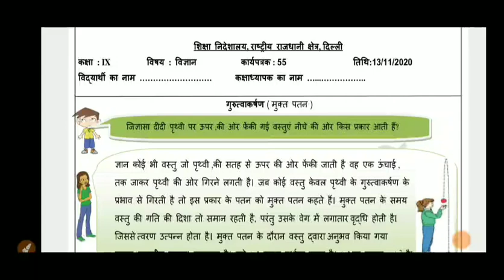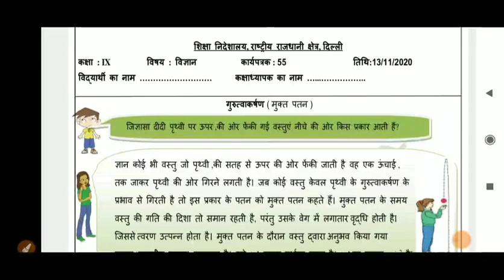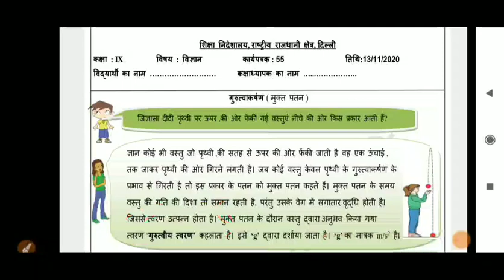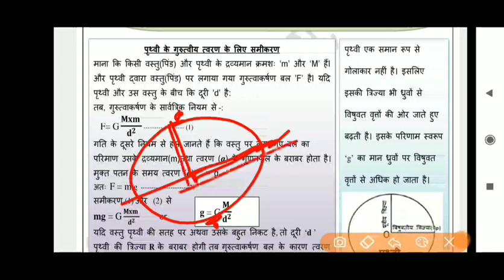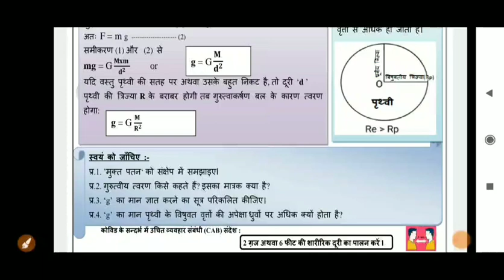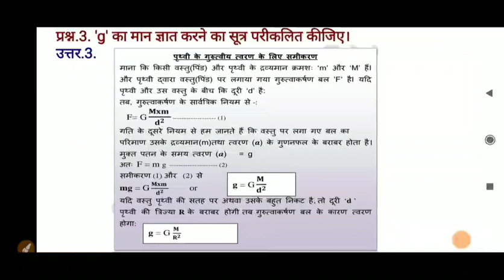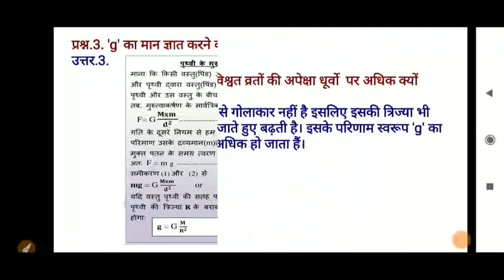Class 9 Worksheet 55 Science I DOE Worksheet 55 I 13 Nov 2020 I Hindi Medium I Science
Class 9 Worksheet 55 Science I DOE Worksheet 55 I 13 November 2020 I Hindi Medium I Science Worksheet 55 Solution.

13 November 2020
Science
Science Worksheet
DOE worksheets
Delhi government school
13 November 2020
13 November 2020 worksheets
Science worksheet
Science Worksheet solution
worksheet

Worksheet 55
Worksheet 55 Class 9 Science Hindi Medium

Science 55 worksheet Hindi Medium

9 class Worksheet 55
9 class Science Worksheet 55
9 class Worksheet 55 Science
13 November Worksheet 55 Science Hindi medium
13 November Science Worksheet 55
Science worksheet 55 solution in Hindi Medium
Hindi Medium Science Worksheet class 9th